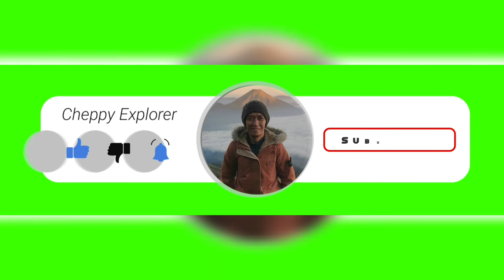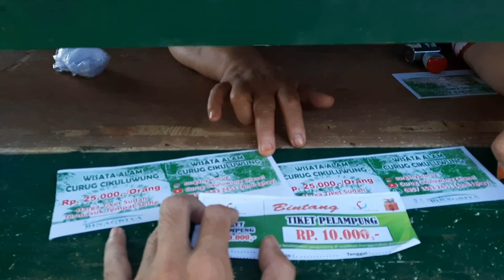Review Terbaru Curug Cikuluwung Jalur Gowesnya mantap tidak terlalu nanjak via Karacak.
Curug Cikuluwung berada di wiilayah bogor tepat di Suka asih, RT.01/RW.08, Cibitung Wetan, Pamijahan, Bogor, Jawa Barat